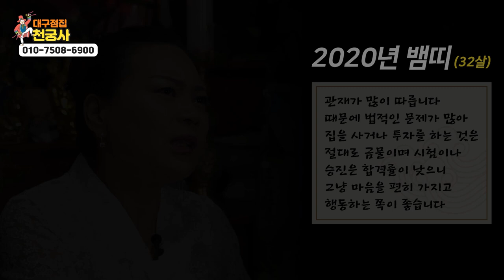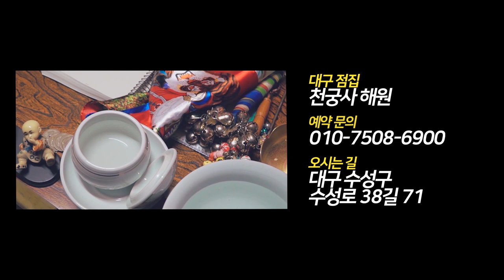★2020년 경자년 뱀띠 신년운세★ (20세 32세 44세 56세 68세 운세) 뱀띠 총운 대구점집 대구유명한점집 천궁사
자막

★대구점집 천궁사 해원보살★

-위치 : 경상북도 대구 수성구 수성로 38길 71

★대표블로그★

-신과함께